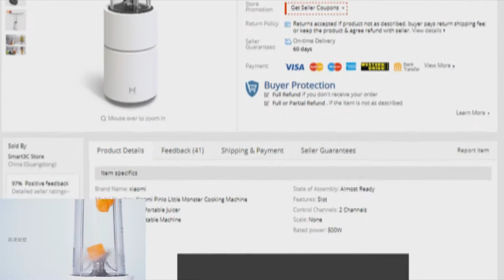Xiaomi Pinlo Little Monster Fruit // AliZone // Mini Electric Fruit Juicer